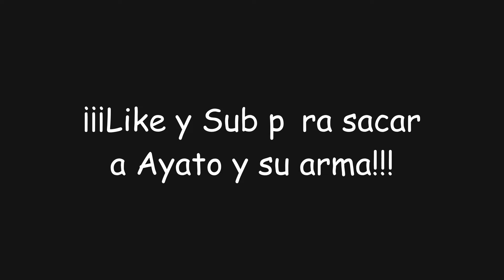¡Probamos a Kamisato Ayato! | Genshin Impact #738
En este video de Genshin Impact aprovecharemos el evento de prueba de personajes y probaremos a... ¡Kamisato Ayato con su arma 5*!